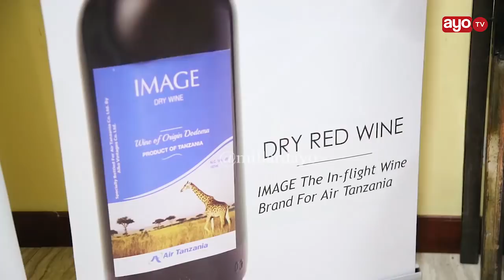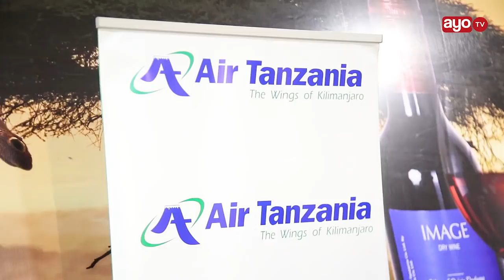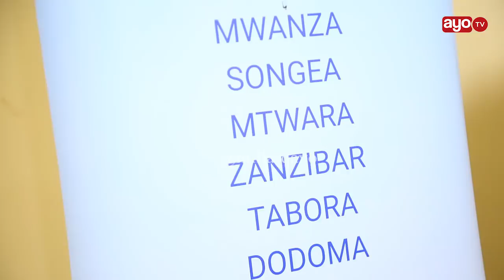Waziri Mwijage kuhusu mvinyo unavyoweza kukulinda na magonjwa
Waziri wa Viwanda, Biashara na Uwekezaji Charles Mwijage alikuwa mgeni rasmi katika uzinduzi wa kinywaji kipya cha mvinyo kilichopewa jina la IMAGE ambacho kitakuwa kikitolewa katika ndege za ATCL zinazomilikiwa na serikali ya Tanzania ambapo amewataka Watanzania kuweka uzalendo wa kunywa kinywaji cha mvinyo inachozalishwa nchini kutokana na zao la zabibu huku akieleza namna matumizi ya kinywaji hicho kinavyoweza kumkinga mtu na baadhi ya magonjwa mwilini.